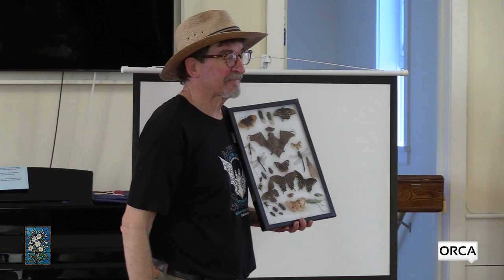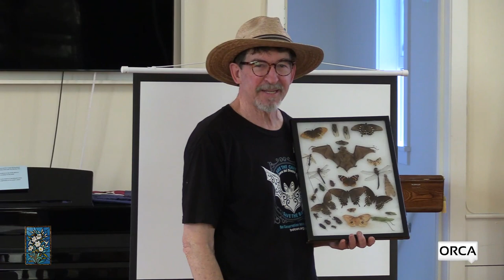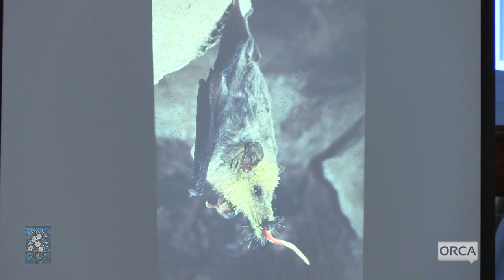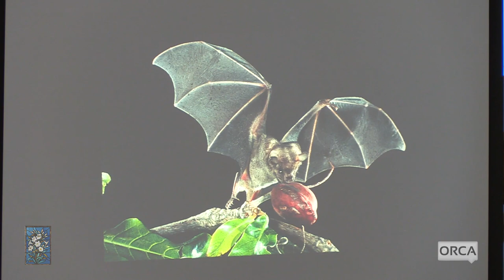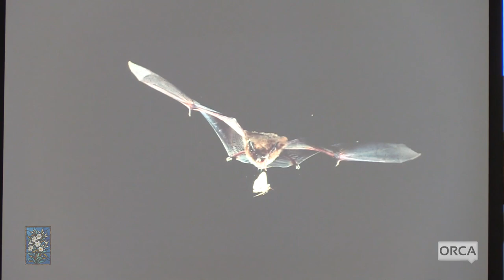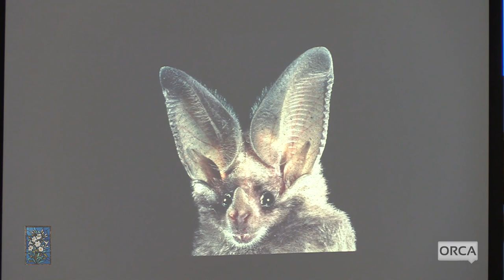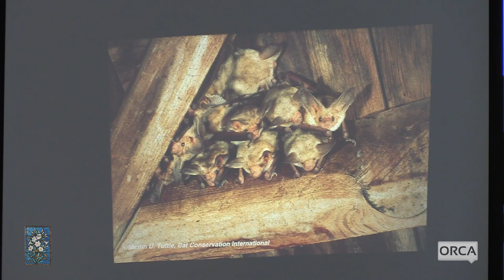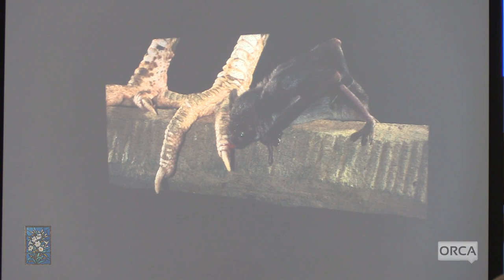Rochester Public Library - Bats with Jerry Schneider!